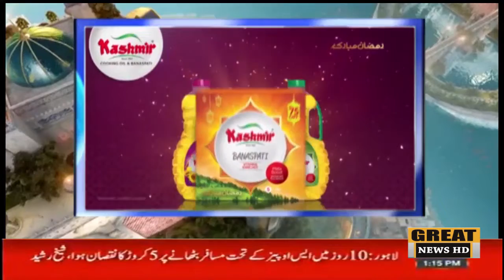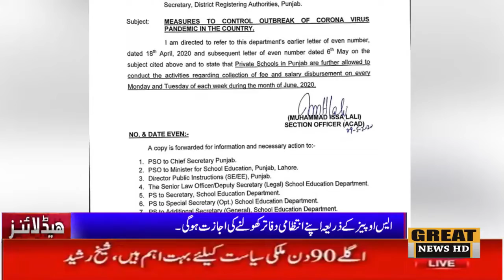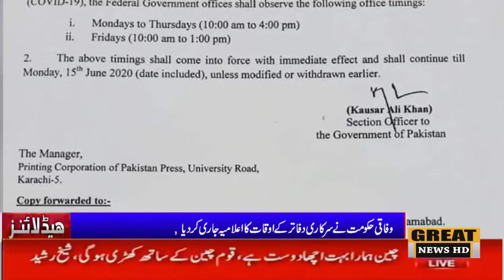1PM HEADLINE GREAT NEWS 30-5-2020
1PM HEADLINE GREAT NEWS 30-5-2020